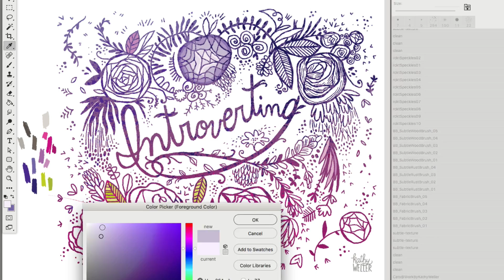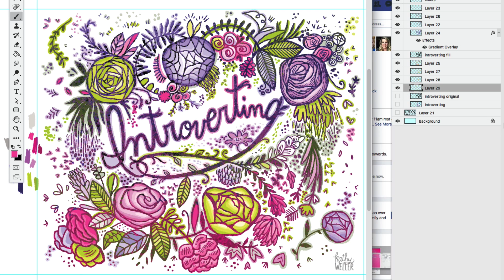Speed Draw Art Time Lapse Introverting Floral Border Art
Watch me paint my Introverting ombre floral border design! Do you like this technique?

HI, I'M KATHY. I AM AN ARTIST.